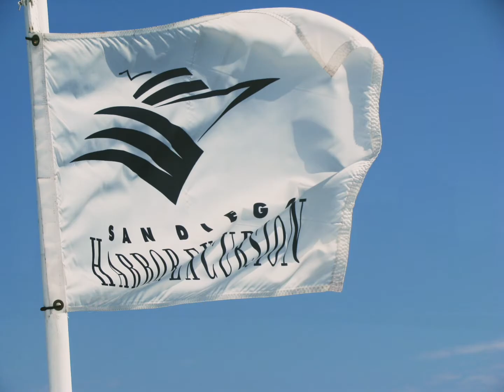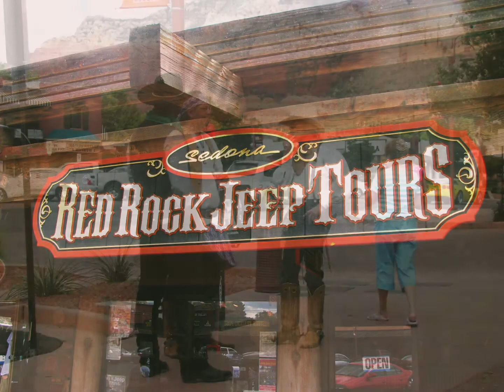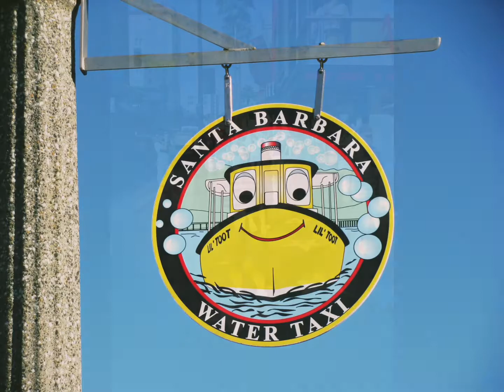Contiki Wild Western-Tour 2008